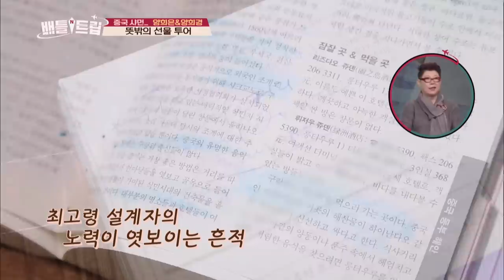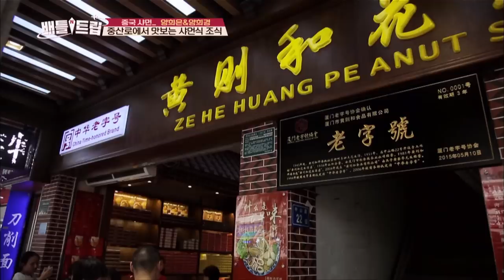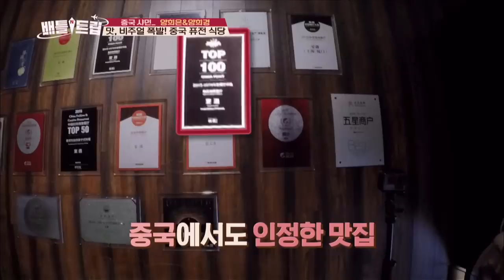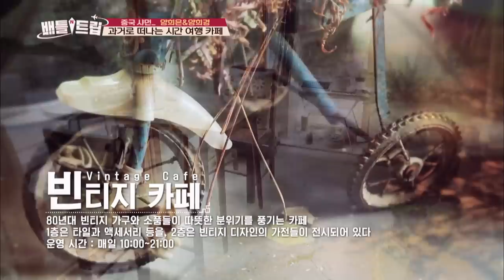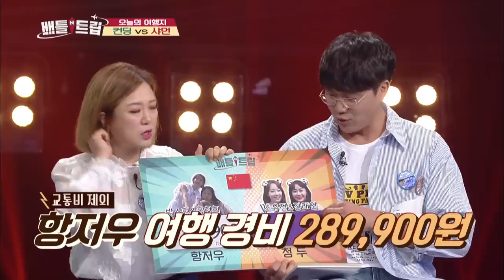Battle Trip | 배틀트립 – Ep.110 Heeeun X Heekyung’s trip to Xiamen, China! [ENG/THA/2018.10.14]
Guests: Yang heeeun and Yang Heekyung